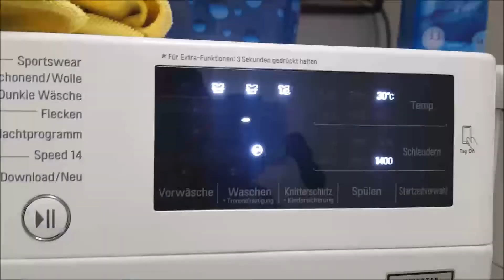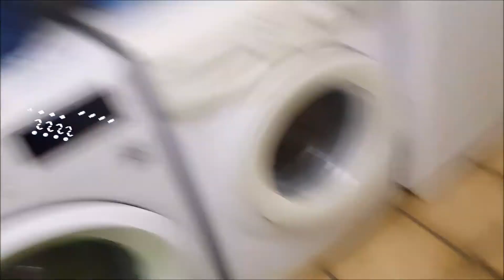Haushaltsvlog | Vlog#62 | Kathy@Home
eigentlich sollte dies ein Alltagsvlog werden doch aus dem Allltagsvlog wurde ein Putzvlog :-)